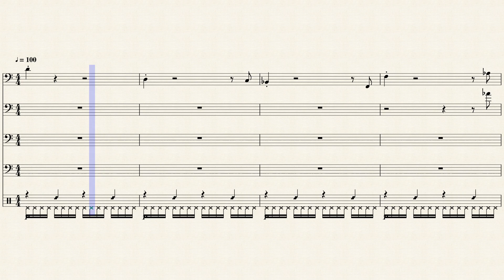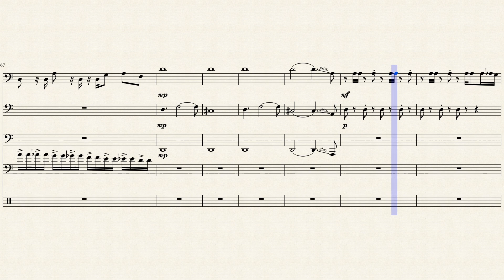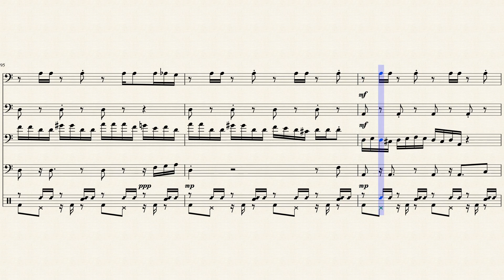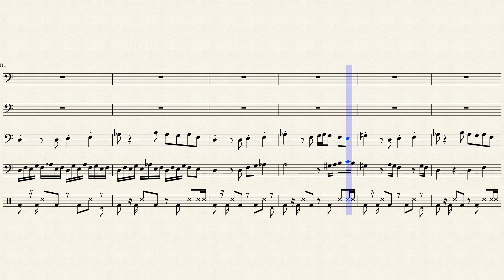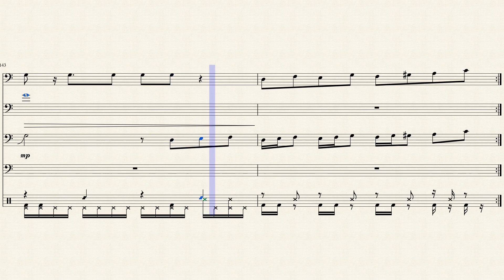Idle Apocalypse Theme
This took me 6 hours of straight transcribing, no breaks... It's now 4 AM and I am glad i finally finished this, percussion part and all. Hope you like it.

A song from the soundtrack of the game "Idle Apocalypse", to be released on June 12th 2018, 1 day after this is uploaded. It is a really fun game, and it has nice music...